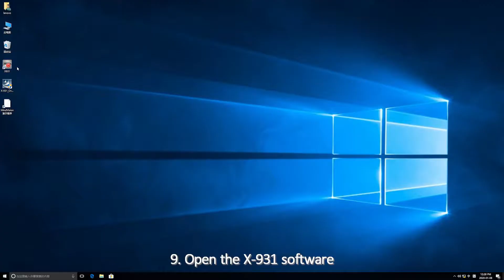LAUNCH X931 CONTECTLESS WHEEL ALIGNER - QUICK MEASUREMENT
How fast your wheel aligner get measurement?